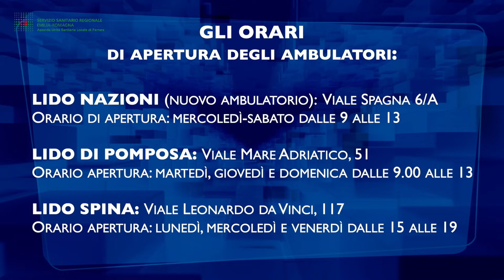Azienda Usl Ferrara e telemedicina: servizi più vicini alle esigenze dei pazienti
Trasformare le prestazioni sanitarie in servizi sempre più personalizzati e vicini ai pazienti alle loro esigenze. Potrebbero essere riassunti così gli obiettivi dei progetti di telemedicina attivati dall'Azienda Usl di Ferrara. Se ne è parlato nel corso dell'ultimo appuntamento con Salute Focus Ferrara (format web a cura dell'Azienda Usl di Ferrara condotto da Alexandra Boeru) approfondendo applicazioni, progetti attuali e prospettive future della telecardiologia. E facendo anche il punto della settimana sulla situazione pandemica a Ferrara e provincia.